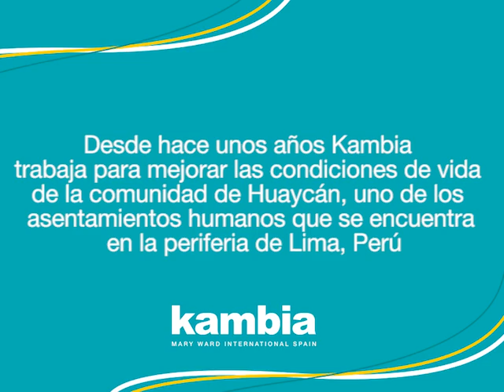HUAYCÁN, PERÚ. PROYECTO DE NUTRICIÓN Y SALUD.